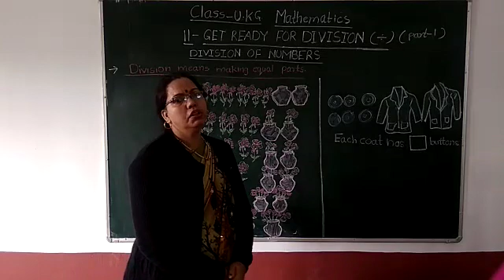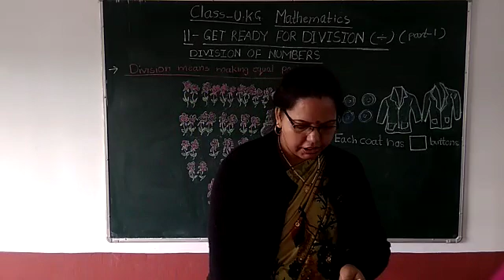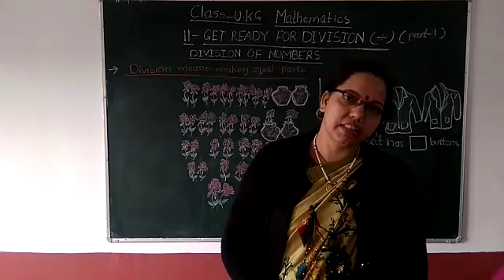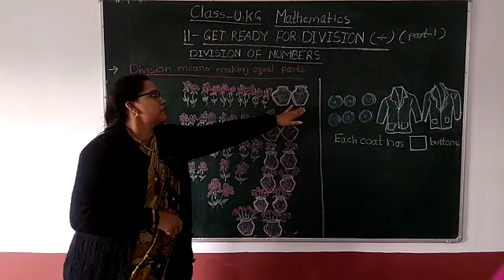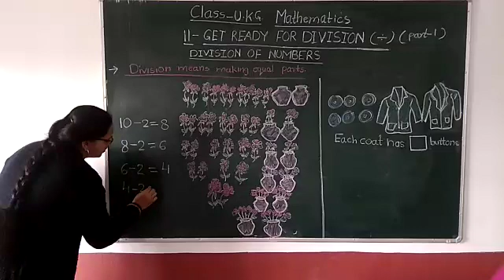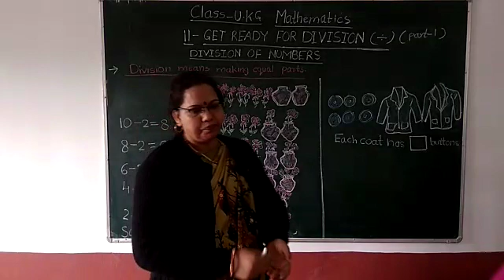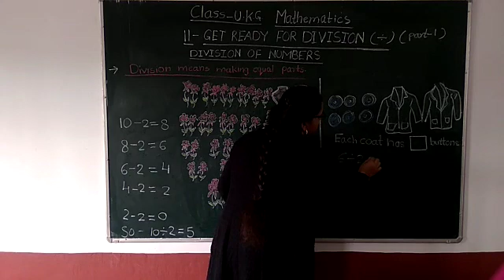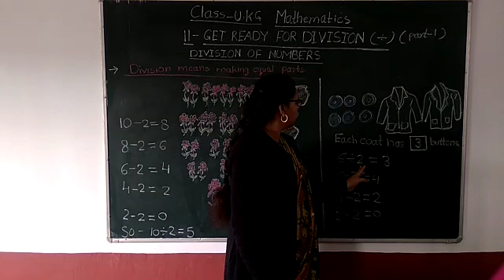Class UKG : Mathematics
Get ready for Division